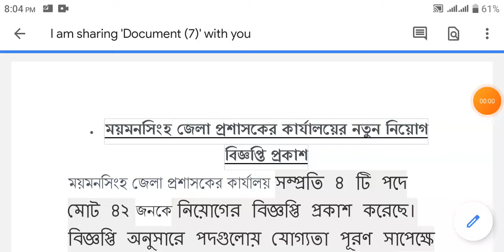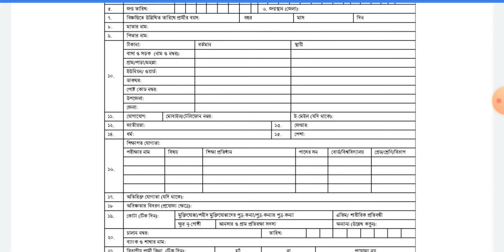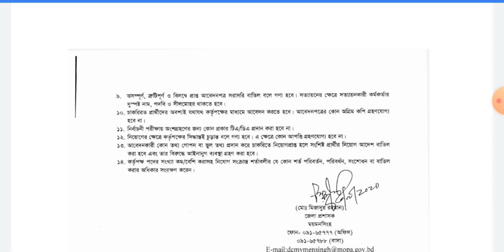HSC পাসে ময়মনসিংহ জেলা প্রসাশকে নিয়োগ প্রকাশ।shokol chakrir khobor.